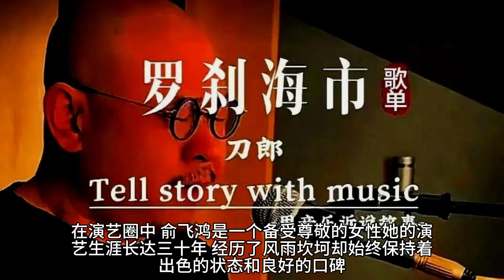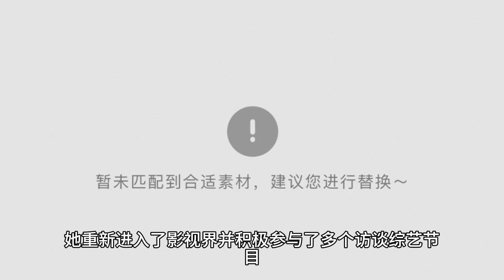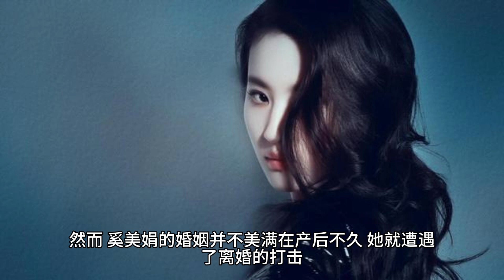中国最干净的10位女星，不傍富豪、不滥情、个个清白干净